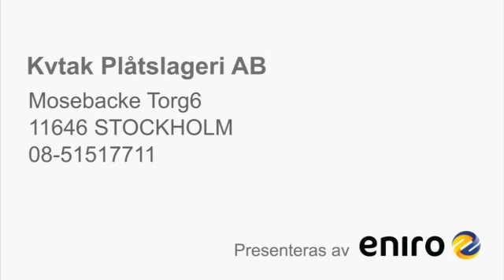Takplåtslageri - Stockholm Kvtak Plåtslageri AB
Kvtak Plåtslageri AB i Stockholm Söker du efter takplåtslageri eller plåtslageri? Kontakta då Kvtak Plåtslageri AB på 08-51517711, eller kom förbi oss på Mosebacke Torg 6 i STOCKHOLM. För mer information, besök gärna vår profilsida via länken ovan.